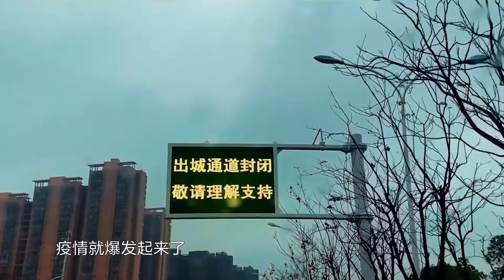【周海媚】 周海媚核酸检测，带你看#疫情下的职业人#，感谢每位健康守护者